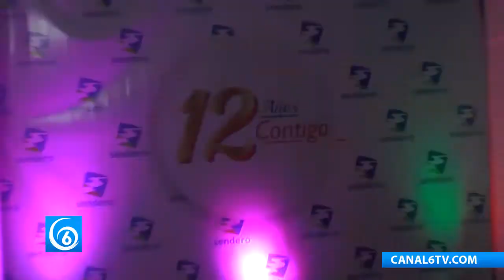ANIVERSARIO 12 SENDERO IXTAPALUCA